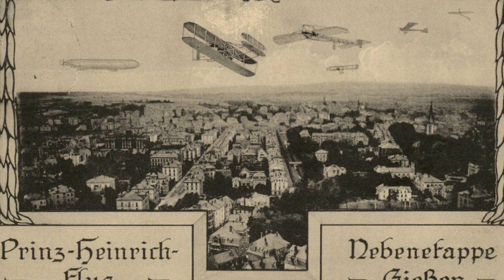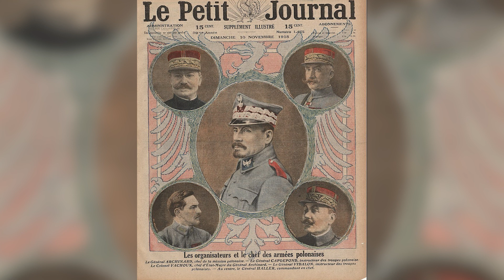La fine della Luftstreitkräfte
La fine della Luftstreitkräfte   la flotta aerea tedesca della prima guerra mondiale, ma anche la nascita delle areonautiche di molti paesi come Polonia, Cecoslovacchia, Finlandia e molti altri.
(Fonti principali) LIBRI, ARTICOLI etc:

Strategic Airpower Elements in Interwar German Air Force Doctrine
U.S. Army Command and General Staff College by WILLIAM R. MUSCHA, LCDR, USN B.S., United States Naval Academy, Annapolis, Maryland, 1987 M.A.S., Embry-Riddle Aeronautical University, Daytona Beach, Florida, 1996 Fort Leavenworth, Kansas 2001 (inglese)

Anthony Fokker and Bruce Gould – Flying Dutchman, The life of Anthony Fokker, di Henry Holt (Inglese)

The Old Eagle as Phoenix: The Luftstreitkräfte Creates an Operational Air War Doctrine, 1919–1920 di James S. Corum Vol. 39  Air Force Historical Foundation (inglese)

German Air Forces 1914–18 (Elite) di Ian Sumner, Graham Sumner, Paperback (inglese)

White Eagle, Red Star: The Polish-Soviet War 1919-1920 and The Miracle on the Vistula di Norman Davies editore Paperback (Inglese)

White Eagles -The Aircraft, Men and Operations of the Polish Air Force 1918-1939 di Bartlomiej Belcarz e Robert Peczkowski (Inglese)

Kosciuszko Squadron 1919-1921: American Volunteers Against the Bolsheviks di Tomasz Kopanski (Inglese)

Kosciuszko, We Are Here!: American Pilots of the Kosciuszko Squadron in Defense of Poland, 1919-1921 di Janusz Cisek (Inglese)

Wings over poland 7TH (KOSCIUSZKO) SQUADRON, POLISH AIR SERVICE di K.M. Murray (Inglese)

Broken Wings: The Hungarian Air Force, 1918-45 di Stephen L. Renner  (Inglese)

Lithuanian Air Force, 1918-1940 di Richard Humberstone (Inglese)

Small air forces observer (SAFO) 1995 No.2 (Inglese)

Fokker Dr I Aces of World War 1 (Aircraft of the Aces) editore :Paperback  (inglese)

From Biplanes to Blitzkreig: The Development of German Air Doctrine Between the Wars James S. Corum War in History Vol. 3, No. 1 (inglese)

Finnish Air Force, 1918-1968 di Christopher Shores, Richard Ward editore Osprey (Inglese)

Estonian Air Force,1918-40 (Insignia Air Force Special S.) editore Paperback di Richard Humberstone (Inglese)

The First Air War:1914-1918 di Lee Kennett editore Paperback (Inglese)

The Bulgarian Air Force in World War II: Germany's Forgotten Ally di Eduardo Martinez (Inglese)

Canadian Airmen and the First World War: The Official History of the Royal Canadian Air Force di S.F. Wise  (Inglese)

The Belgian Air Service in the First World War di Walter Pieters (Inglese)

1919. La grande illusione. Dalla pace di Versailles a Hitler. L'anno che cambiò la storia del Novecento Di Eckart Conze

The Paris Peace Conference, 1919: Peace without Victory? di John Fisher, M. L. Dockrill (Inglese)

The 'Big Four' Peacemaking in Paris in 1919  Di Sharp Alan (Inglese)

The Versailles Settlement. Peacemaking after the First World War, 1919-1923 di Sharp Alan (Inglese)

The Vanquished. Why the First World War Failed to End, 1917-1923 di Gerwarth Robert (Inglese)
altre fonti (immagini,mappe,foto,musiche,suoni etc ):

Musiche:
intro parabellum: Evan King - [ End This ]
Frederick William III di Prussia 1820 - [Preussischer Präsentiermarsch] or [Präsentiermarsch Friedrich Wilhelms III]
Adolf Scherze 1850 - [Bayerischer Defiliermarsch] Armeemarschsammlung II
Idą Powstańcy Znów Na Bój - 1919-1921 (Insurgenti combattete ancora)
Patrick Gilmore - [When Johnny Comes Marching Home]
Programmi usati:
Hitfilm
Obs studio